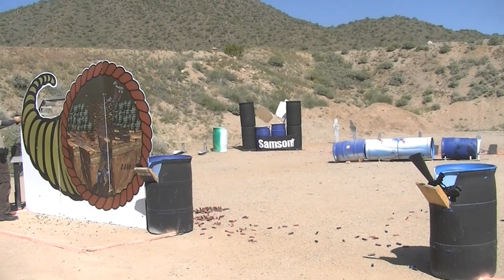2013 SMM3G THE DOGFATHER